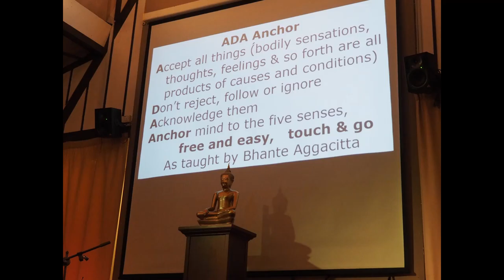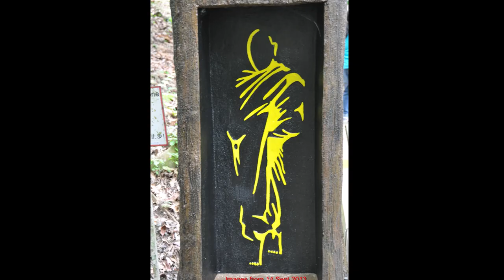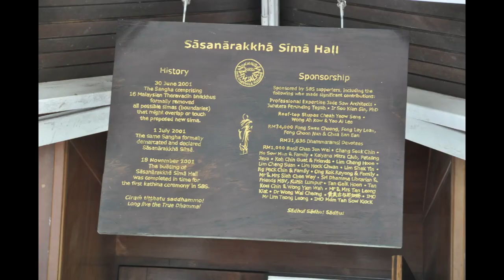Sasanarakkha Buddhist Sanctuary - Sukhita trip to SBS, Taiping 14-16 September 2019.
For a better coverage of SBS, I have added some images (at zones currently restricted to monastics) taken in 2013 ie., those after the group photo with our teacher Maechee.